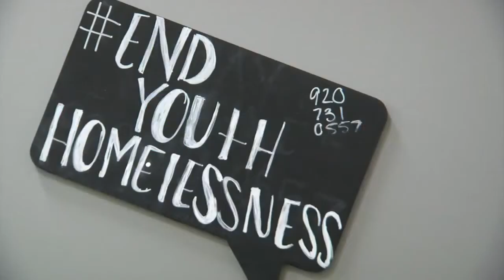Newsmaker Sunday: Youth Homelessness Awareness C Block